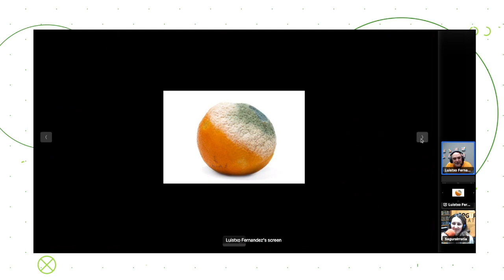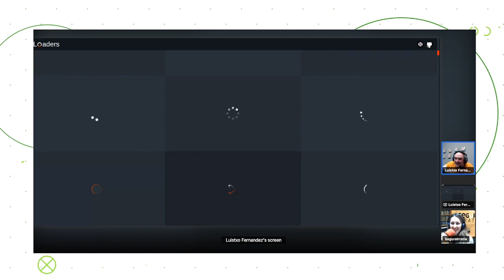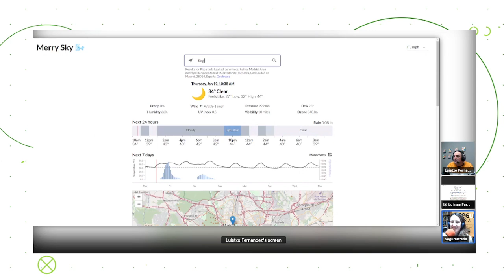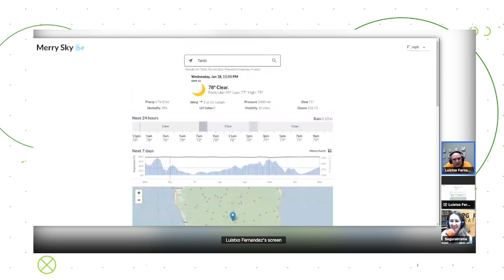[EUS] Sustatu eta Segura Irratia (2023 Urtarrilak 19)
Zuzenean Twitch-eko Sustaturen kanalean emandako saioa